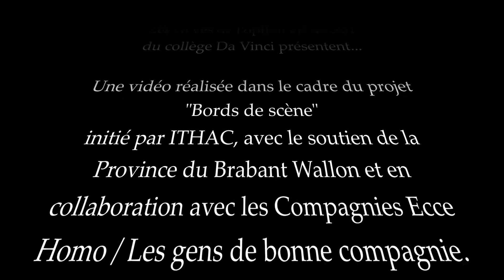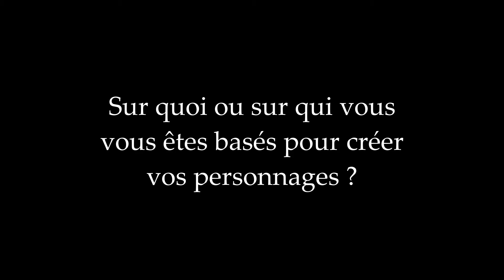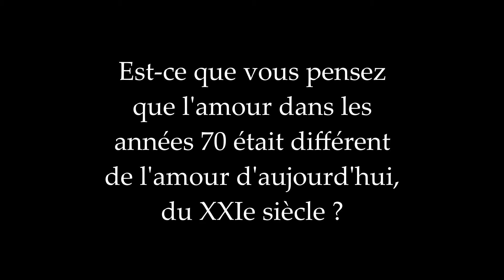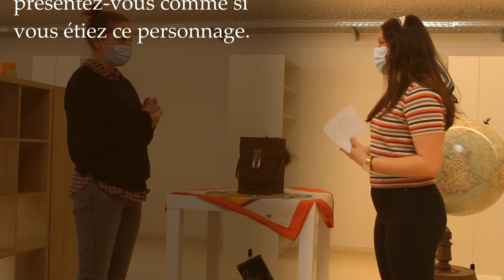2 College Da Vinci DV Show LAUREAT